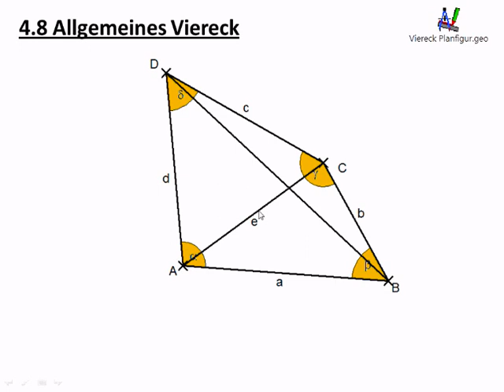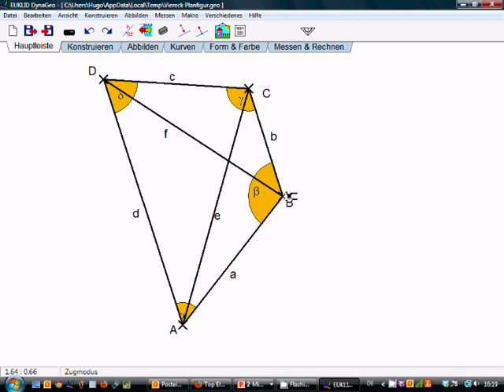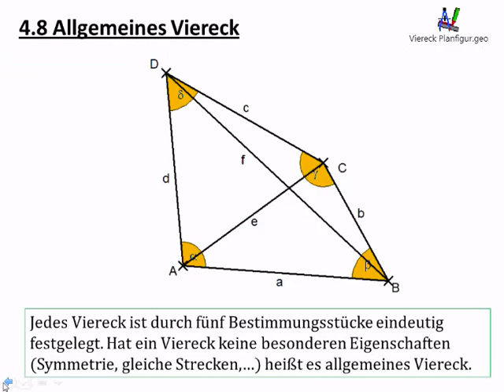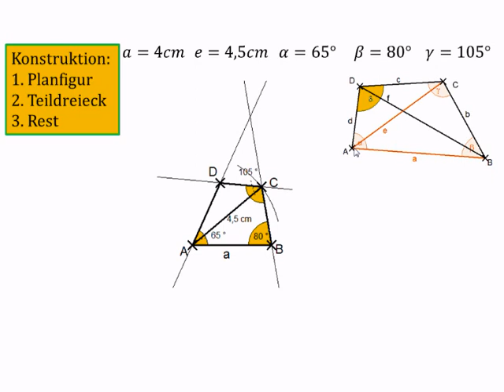8.4.8 Allgemeines Viereck